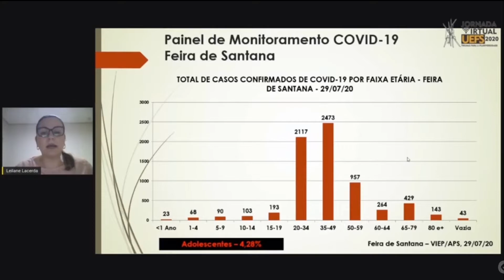A Jornada Virtual da UEFS chegou ao seu último dia...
Foram realizados: 4 grandes debates, 122 mesas redondas, 1 mesa cultural, 60 minicursos, 27 oficinas, 100 vídeos e 64 podcasts
Por todas as vivências até aqui, nosso Muito Obrigad@!
Continuamos a nos ver nas telas!